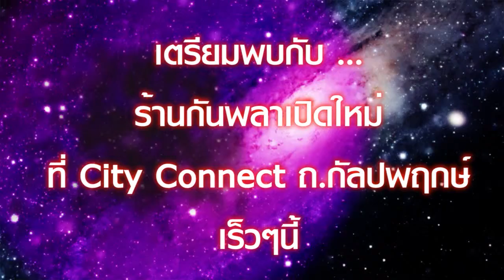Gunpla Shop - City Connect Rachapruk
Teaser - ฝึกงานการลอกลายโดย Vector
การขยับเคลื่อนไหวโดย After Effect
และใส่เสียงประกอบโดย Premiere